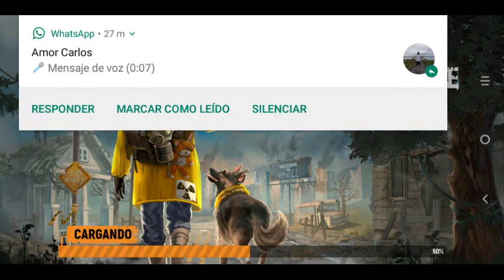Let’s Survive - Survival game - 2023-06-24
Let’s Survive - Survival game